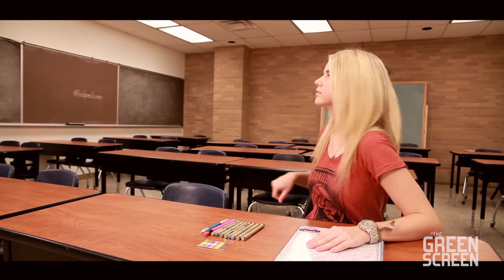TheGreenScreen: Freshman vs. Senior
TheGreenScreen welcomes you back to UNT in style. Watch Laura figure out exactly when school starts, Get the scoop on what's happening around campus on the first week of school, and see if you can spot the differences between freshman students and senior students. All this and more, this time on the TheGreenScreen. Season 3 Episode 1.